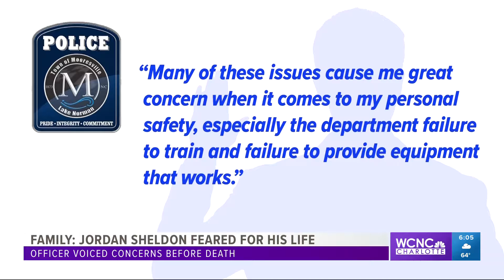[EXCLUSIVE] Internal review reveals Mooresville police officers feared for their safety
[EXCLUSIVE] In Part 2 of my interview with the family of Officer Jordan Sheldon, they say Sheldon worried about not having appropriate backup along with missing and malfunctioning equipment. The family has been requesting Sheldon’s testimony transcript from an investigation into the Mooresville Police Department sparked by claims of a hostile work environment. NBC Charlotte has learned many officers within the department had the same concerns as Sheldon. NBC Charlotte obtained some of their testimony. One stated, "Many of these issues cause me great concern when it comes to my personal safety, especially the department failure to train and failure to provide equipment that works."
Another officer's testimony stated, "This agency needs help. I am not the only one that fears for my safety."
These statements were made three months before Sheldon died. Watch the full story.